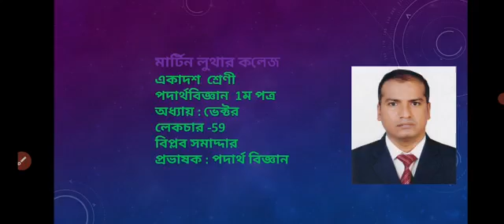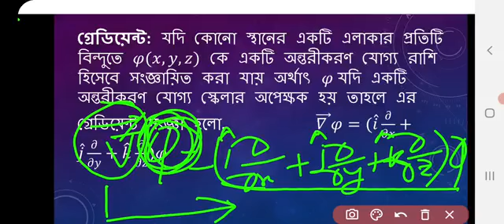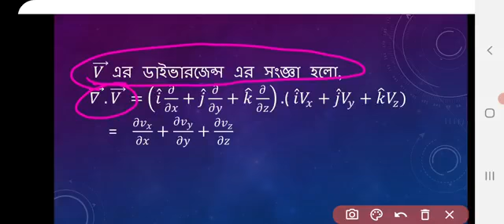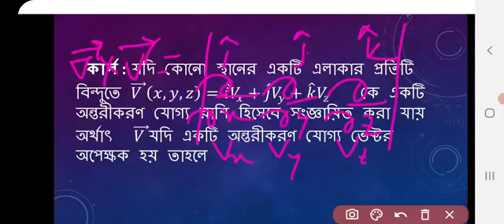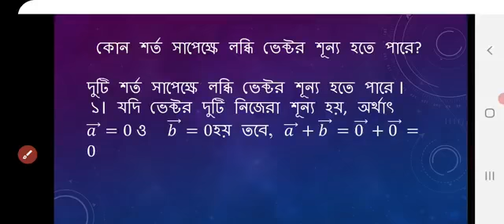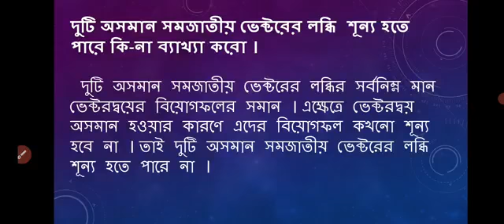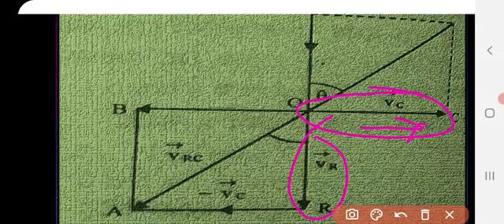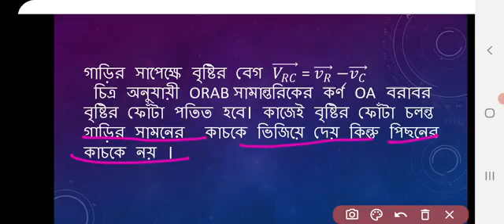HSC 2nd Year Physics1st Paper Lecture 59 Google Drive